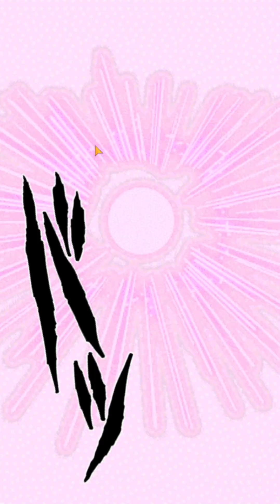PHY LR BIO BROLY 100% SHOWCASE: Vs Goku/Frieza Supreme Battle Blue Zone.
INSANE F2P Character